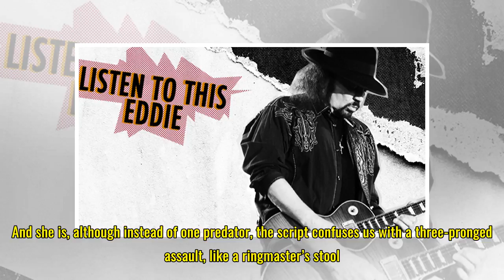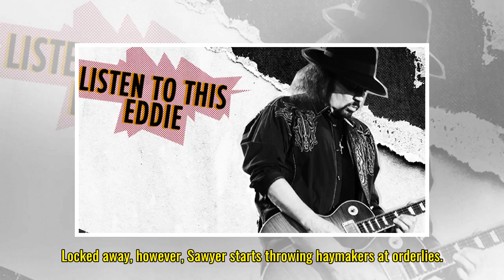Steven Soderbergh’s ‘Unsane’ Sends Claire Foy Into A Threatening Wonderland